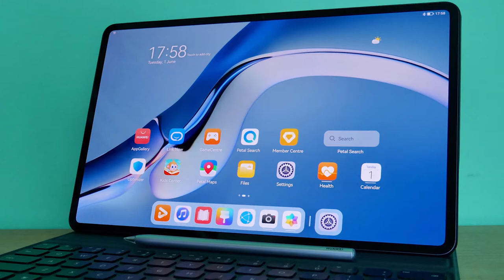НОВЫЕ HUAWEI MATE 40 PRO 4G